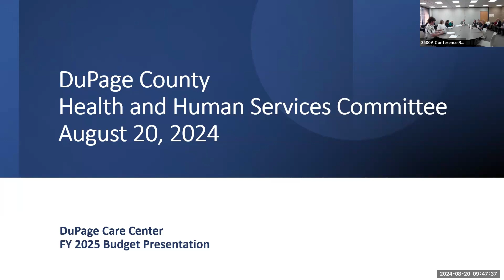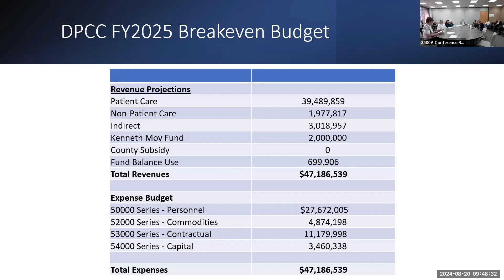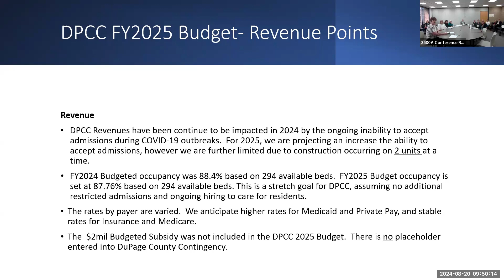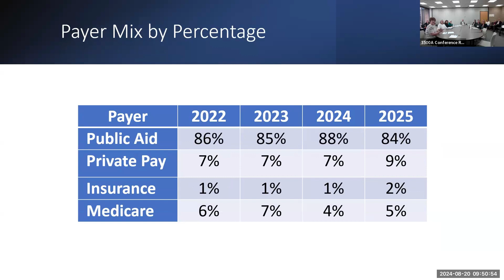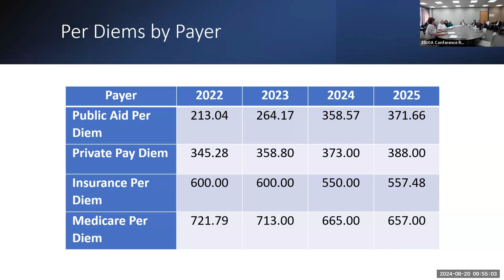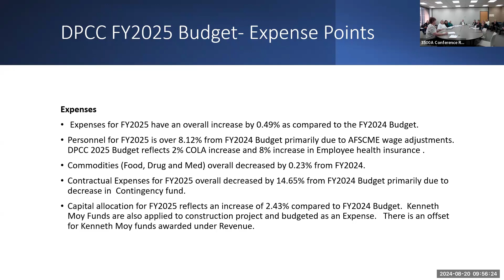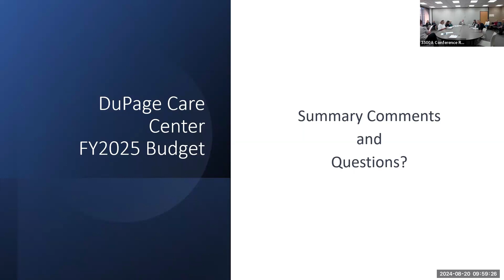DuPage County Human Services Committee Meeting, Tuesday 8/20/24